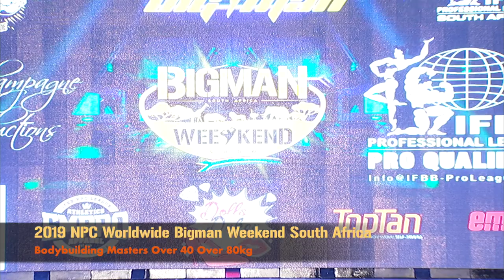10.4. Bigman Bodybuilding Masters O40 O80 Judging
2019 NPC Worldwide Bigman Weekend South Africa Bodybuilding Masters Over 40 Over 80 kg - Judging